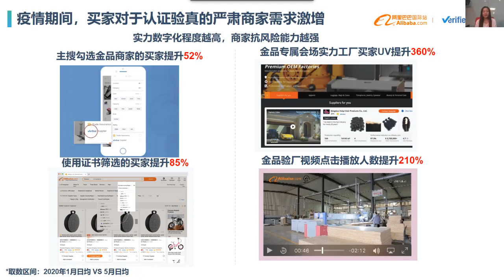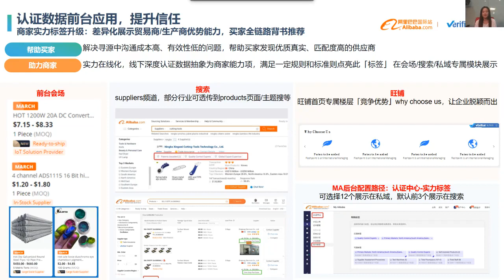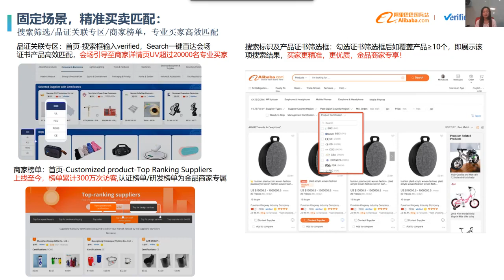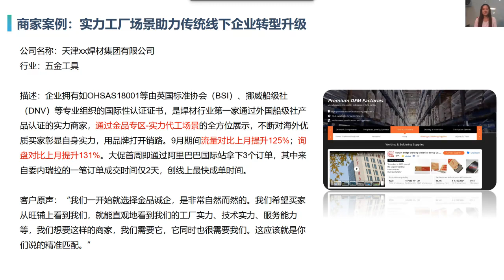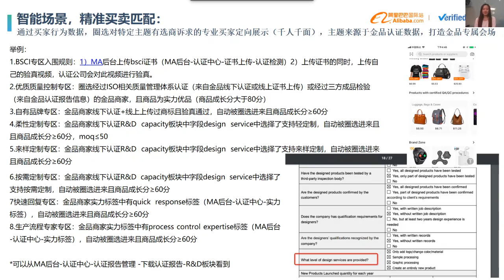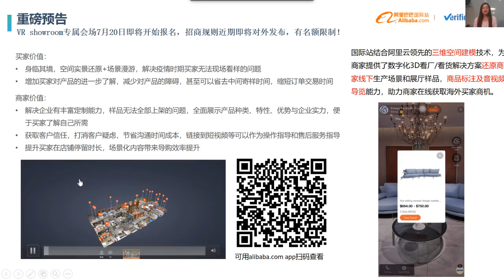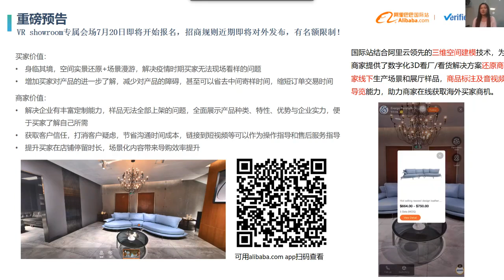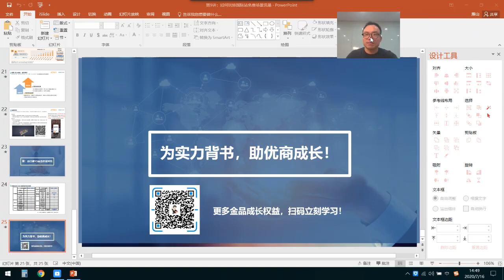4 1 玩转国际站金品免费场景